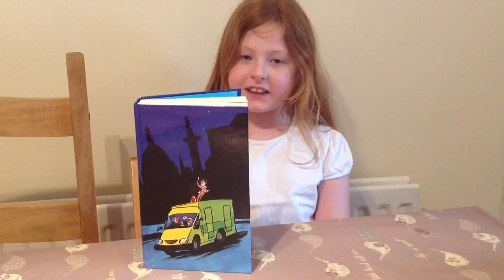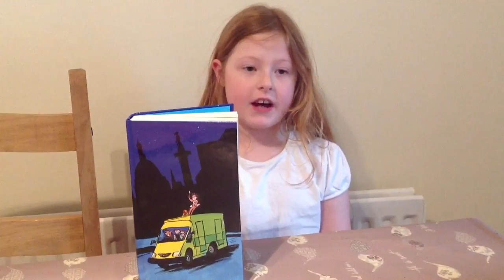Bo's funbox reviews The Midnight gang by David Walliams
A child's review of toys, games and books